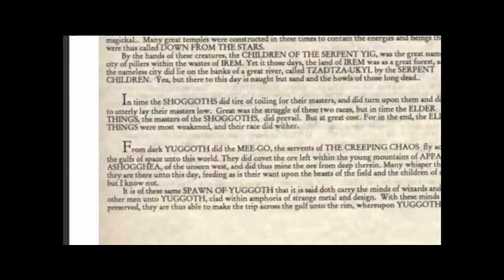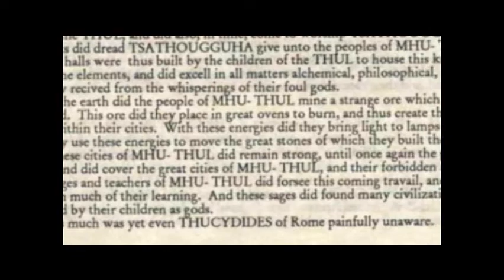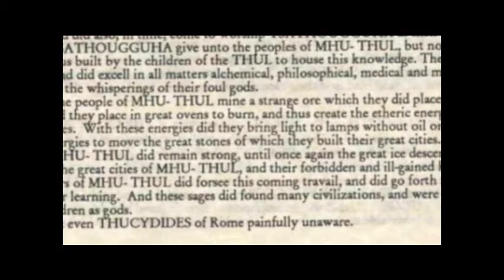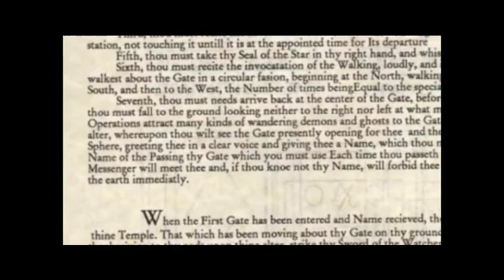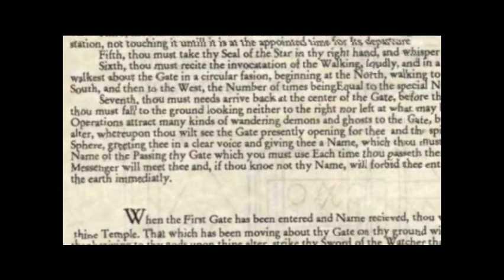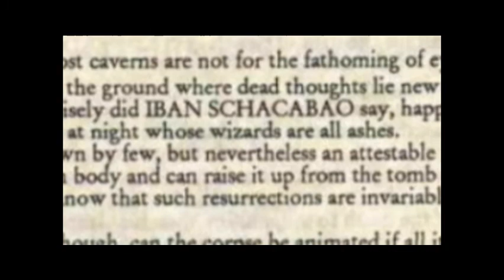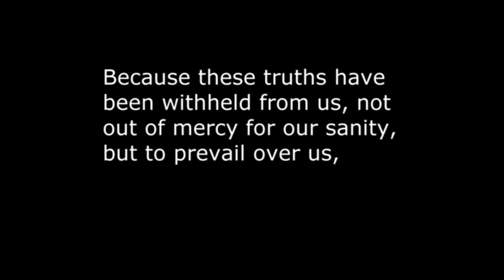Magick and the Matrix 3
By Michael Wynn(Ricin)